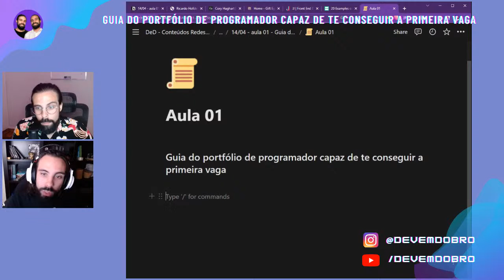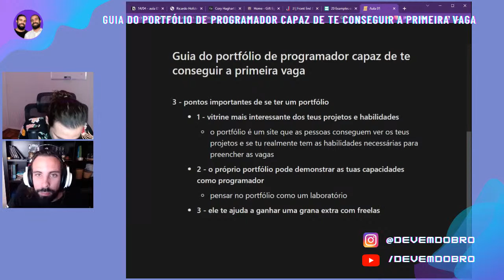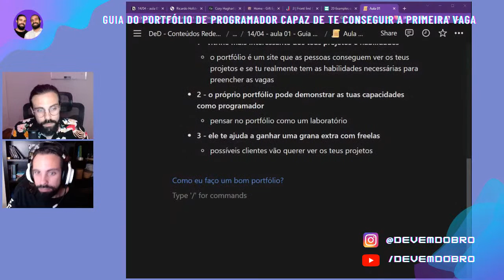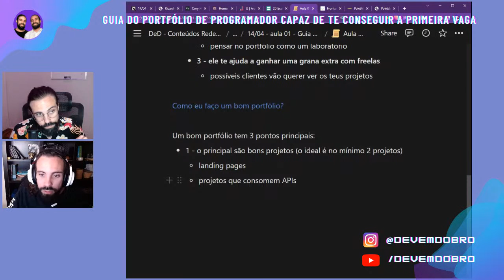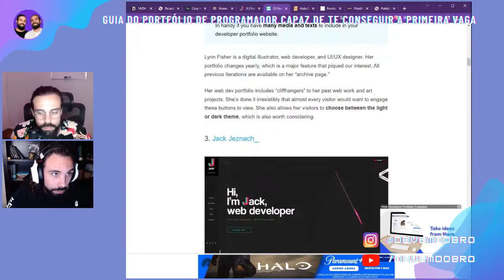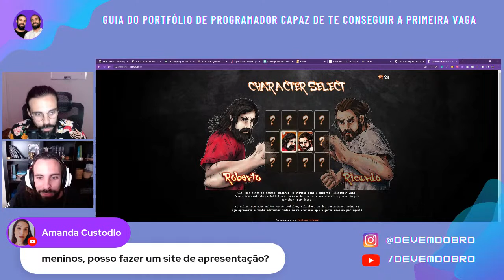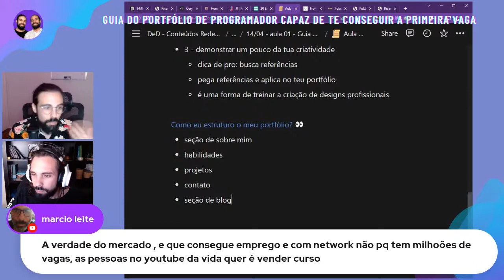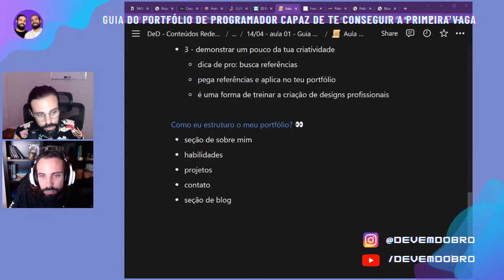GUIA DO PORTFÓLIO DE PROGRAMADOR CAPAZ DE TE CONSEGUIR A PRIMEIRA VAGA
🎙 PODCAST DEV EM DOBRO - terças-feiras no Youtube, Spotify e Deezer

🔴 AULA AO VIVO - toda quinta-feira, 20h!

📱 Nos segue no Insta pra acompanhar nossos storys diários e nossos carrosséis de dicas de programação!

🛡️ Participe da comunidade para programadores iniciantes e aspirantes, a Guilda Dev em Dobro no Discord

⚔️ Temos um curso de programação frontend para iniciantes com acompanhamento e 3 monitorias por semana, o DevQuest! - AINDA SEM DATA PARA A PRÓXIMA TURMA.

➡️ Ajudamos QUALQUER PESSOA a aprender programação e conseguir seu PRIMEIRO EMPREGO na área em ATÉ 7 MESES!

✨ Nos acompanhe nas redes para dias, conteúdos e vídeos diários. 🙃